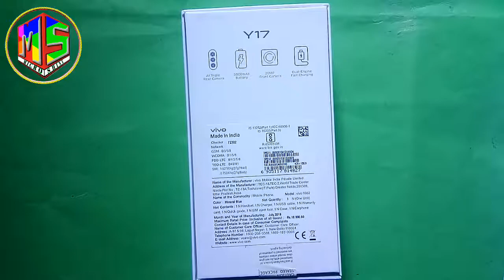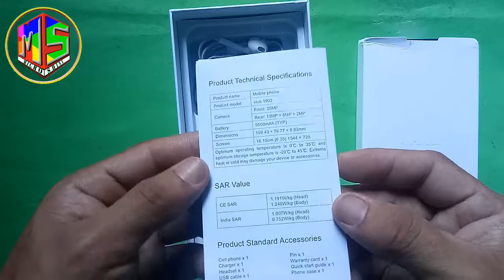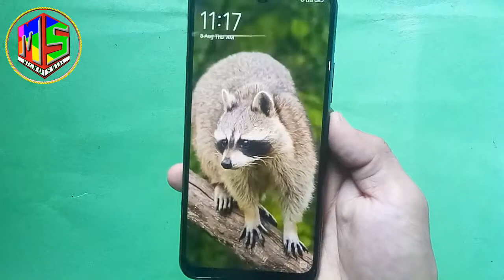unboxing vivo y 17 in Nepal||vivo y17 unboxing and review